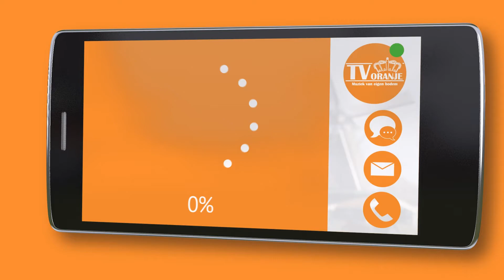TV Oranje app videoboodschap - Lina van Uden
Via de TV Oranje app stuurde Lina van Uden een videoboodschap in. Wil je ook een videoboodschap inspreken? Download dan nu de TV Oranje app op je telefoon of tablet